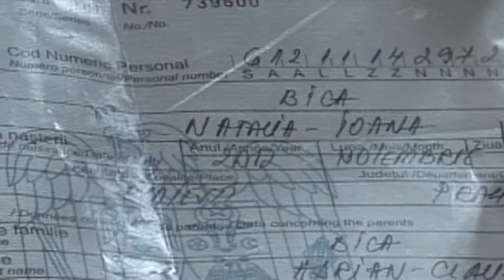Botez cu C&D Wedding Studio Ploiesti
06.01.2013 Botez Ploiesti